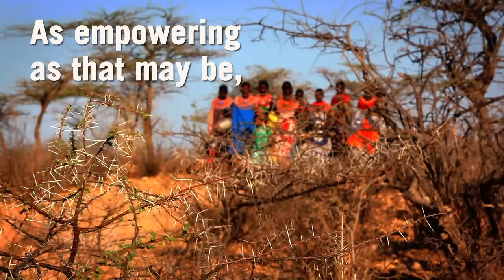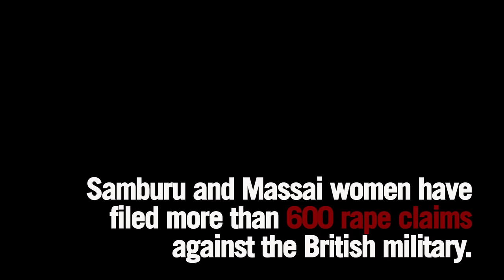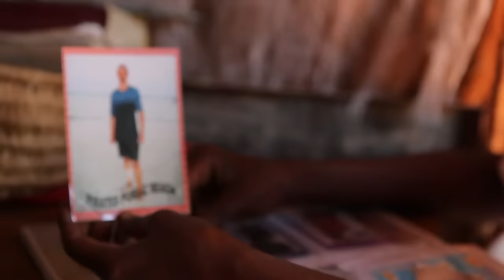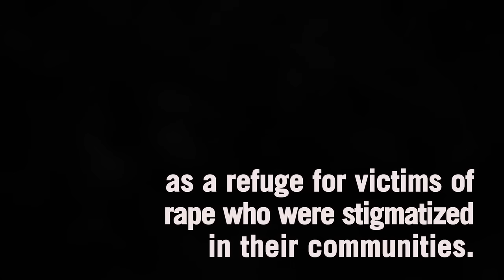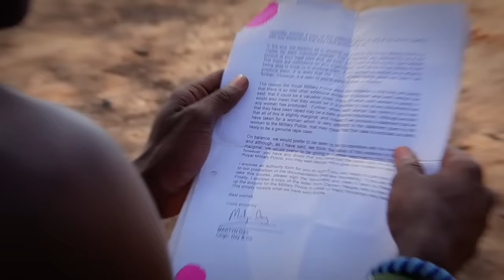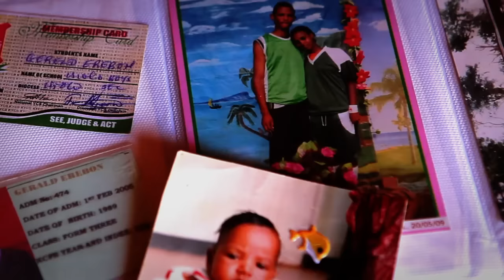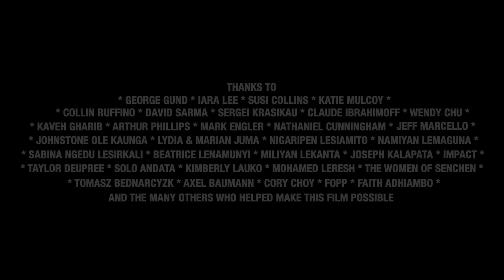The Rape of the Samburu Women | Short Documentary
For more than fifty years, England has maintained military training facilities in the Samburu region of its former colony, Kenya. During this period, women in the area have faced an epidemic of rape.

➔ Women from the Samburu, Massai, Rendile and Turkana indigenous communities have filed more than 600 official rape claims against British soldiers. Yet, despite documentation of their claims, a three-year internal investigation by the Royal Military Police (RMP) cleared all soldiers of wrongdoing.

➔  Meanwhile, the victims have been shamed and outcast in their communities, many to the point of exile. In the mid-1990s, Beatrice Chili responded to this situation by establishing the village of Senchen, a self-sufficient community run entirely by women. There, women build homes, weave textiles, gather and grow food, and raise children. This short film visits the brave women of Senchen, who speak candidly about their suffering and talk passionately about their demands for justice.

🎥 Director/Producer: Iara Lee - Korean-Brazilian 🇰🇷 🇧🇷 activist filmmaker, world traveler and amateur athlete 🏊🏻‍♀️🏃🏼‍♀️ 🚴🏻‍♀️ INSTAGRAM: @iara_lee